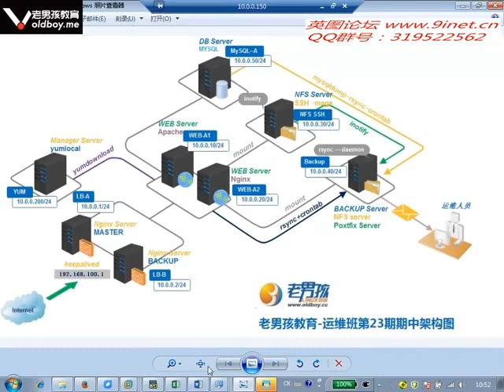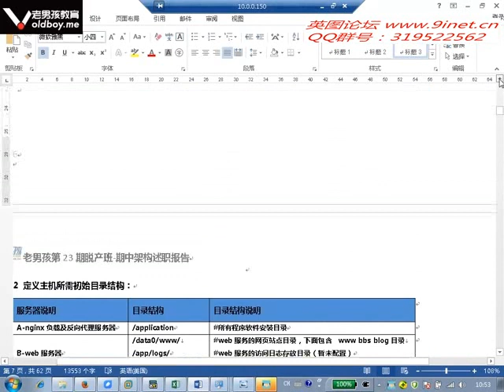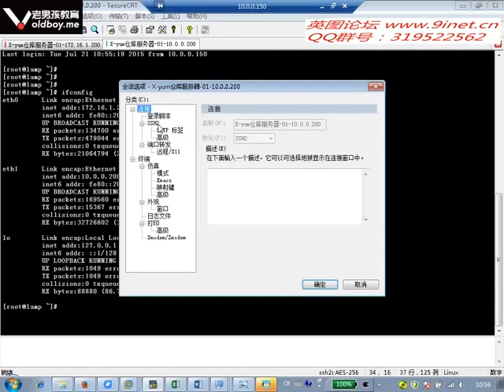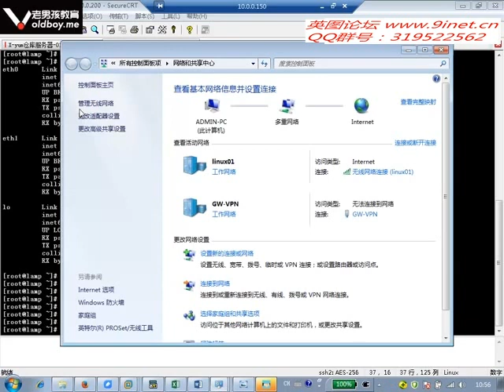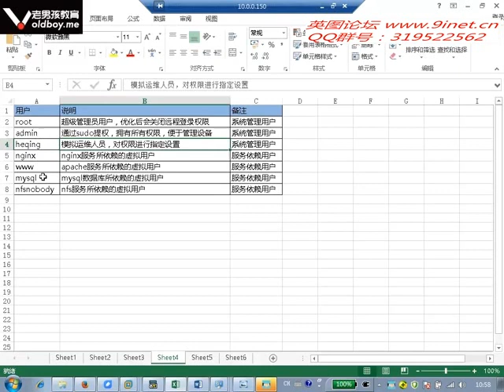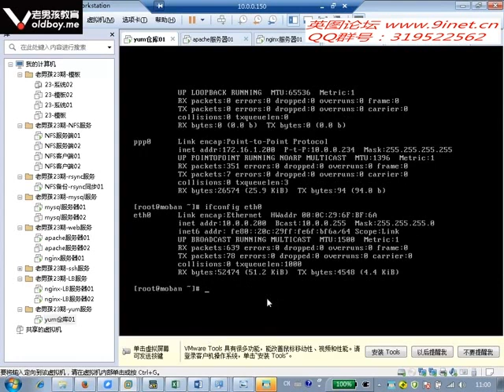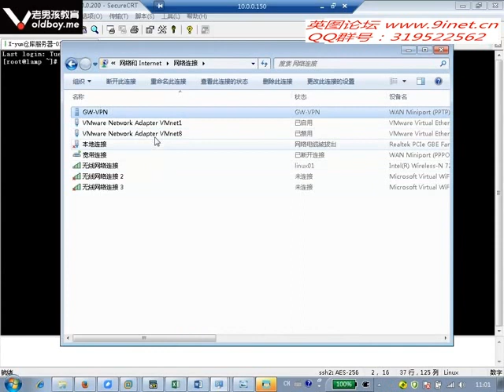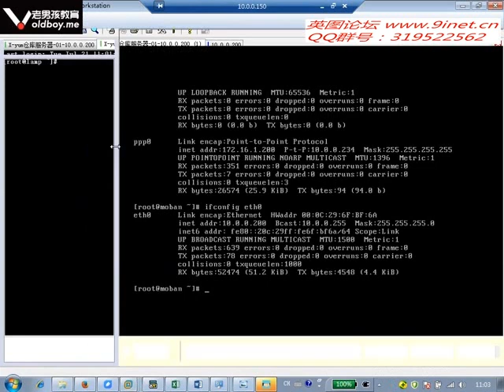0559 老男孩运维班50台规模集群 项目实战自动化实现分享述职答辩 何 rec